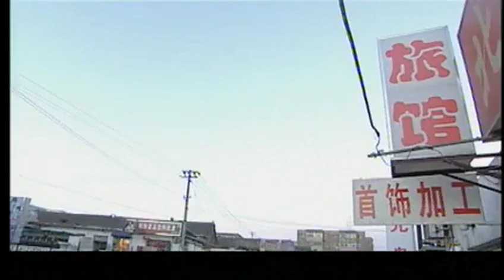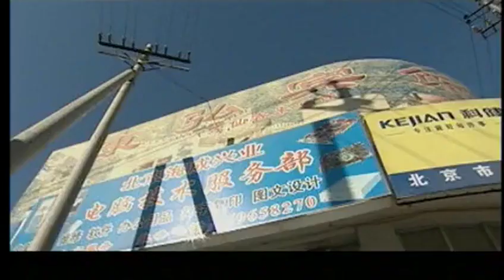我非英雄 15